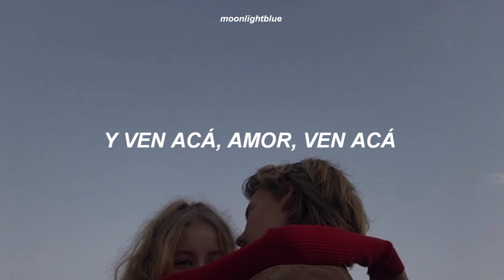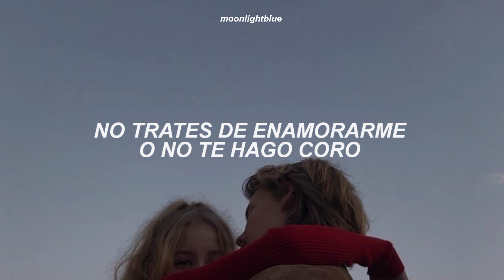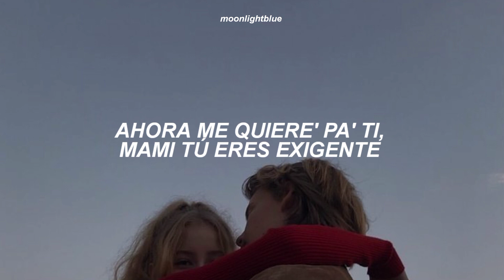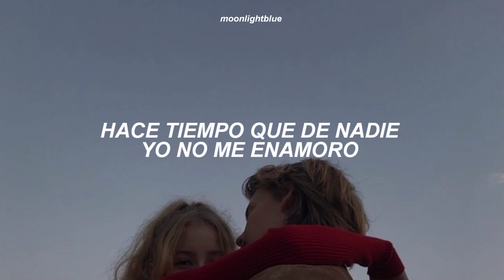tainy, bad bunny, julieta vengas - lo siento bb (letra/lyrics)